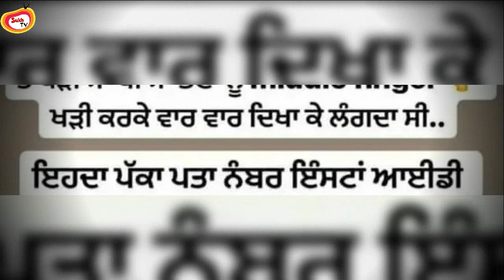Amritpal Singh Mehron ਵੱਲੋ ਵੱਡੀ ਕਾਰਵਾਈ ਦਾ ਐਲਾਨ - ਨਹੀਂ ਬਚਣਗੇ ਇਹ ਮੁੰਡੇ Video Viral...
About :  Sukh Tv  Provides Pollywood celebrities interviews , Series ,  Film Reviews , Box Office Reports and Many more things .